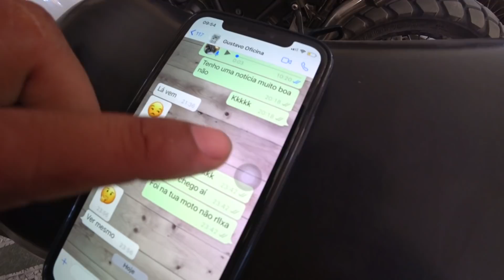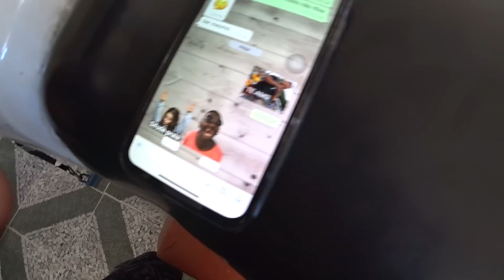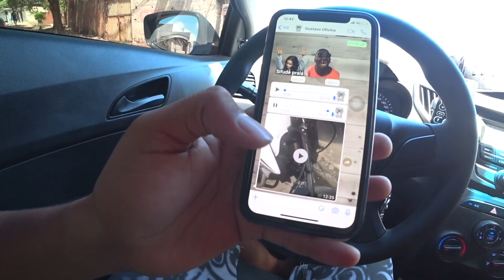ZUOU MINHA XT NO REBOQUE *O QUE VOCÊ FARIA?*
● PEÇAS E SERVIÇOS VOCÊ ENCONTRA EM GUSTAVO MOTO PEÇAS
- Rua padre Oliveira - Em Recife PE
- Bomba do hemeterio em frente acadêmica Cia
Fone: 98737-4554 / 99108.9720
SUPER RECOMENDO!